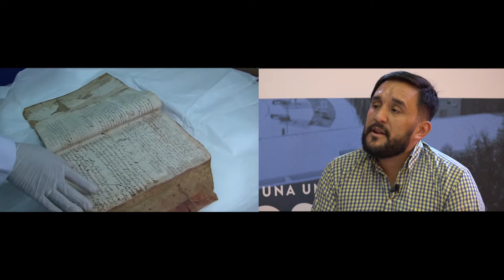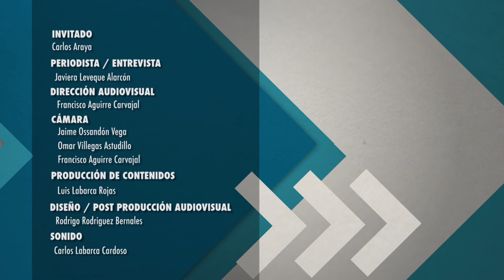UA. "La Entrevista de la Semana" capt.47 "Carlos Araya" .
En esta edición de "La Entrevista de la Semana", la periodista Javiera Leveque, conversó con el Encargado del Archivo Historico del Arzobispado, Carlos Araya, acerca de este invaluable material  custodiado actualmente por la Universidad de Antofagasta.